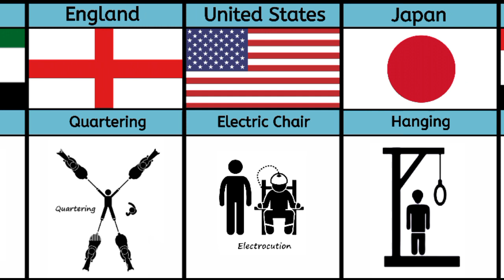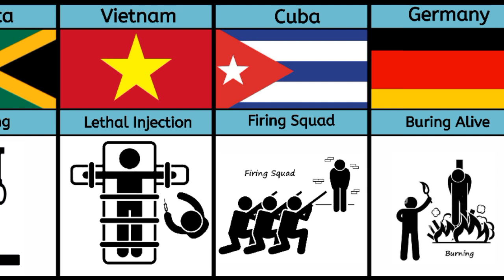Death Penalty From Different Countries On The Planet | 30 Flag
I Prepared This Video About How Criminals Are Executed In Different Countries.